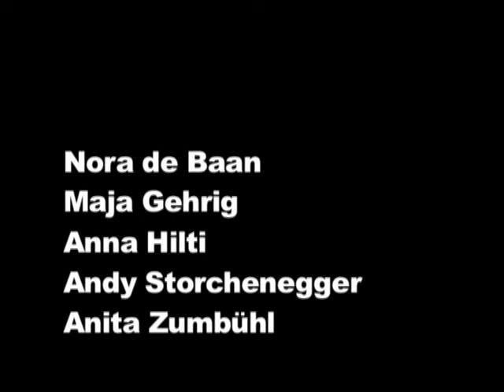Deep Trash on the Spot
Exhibition by Nora de Baan, Anna Hilti, Maja Gehrig, Andy Storchenegger, Anita Zumbühl
Galerie Blaak 10, Rotterdam, the Netherlands 2006